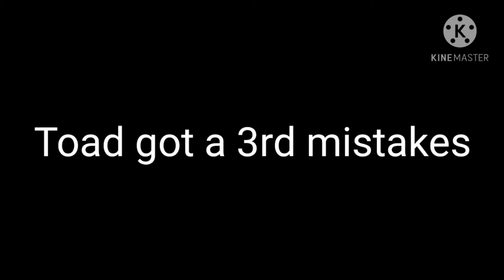TSDMS: Toad's Mistake 3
Shelly Watch the ending, but toad turn off the TV And Shelly Got Angry That she got the sword and kills toad by his mistake, then blue toad and yellow toad looks at toad and he got killed by the sword. and blue toad warms Shelly.